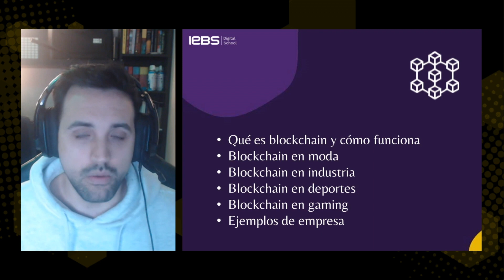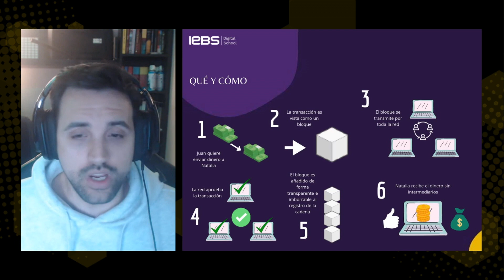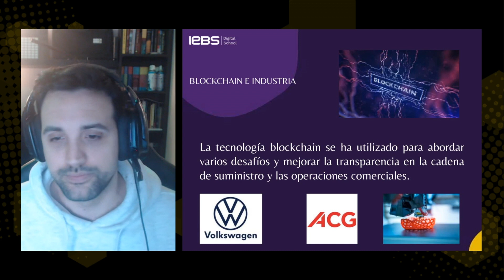BLOCKHAIN en MODA, INDUSTRIA, DEPORTES Y GAMING🌎​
Descubre cómo la tecnología blockchain está revolucionando sectores como la moda, la industria, los deportes y el gaming en nuestro próximo webinar🚀. ¡No te pierdas esta sesión informativa el 6 de marzo a las 6 de la tarde, donde desglosaremos el funcionamiento de blockchain de forma sencilla y exploraremos su aplicación en diversas áreas!

✨ Únete a nosotros para una tarde llena de conocimientos y descubre cómo puedes ser parte de esta revolución digital. ¡Marca tu calendario y prepárate para explorar el mundo de blockchain como nunca antes!
Lo que aprenderás:

🛠 Fundamentos de Blockchain: Entiende qué es y cómo funciona de manera fácil.
👗 Blockchain en la Moda: Mejora la transparencia y las operaciones comerciales con ejemplos reales de H&M, Prada y Cartier.
🏭 Blockchain en la Industria: Descubre cómo marcas como Volkswagen están implementando blockchain para seguridad y eficiencia.
⚽ Blockchain en Deportes: Conoce cómo la tecnología está transformando la gestión de entradas, la tokenización y la prevención de falsificaciones, con ejemplos como Sorare de Gerard Piqué.
🎮 Blockchain en Gaming: Aprende sobre la evolución de los videojuegos con la integración de blockchain, destacando casos de Ubisoft, Epic Games y Oasis.